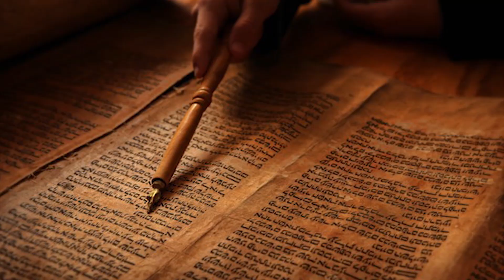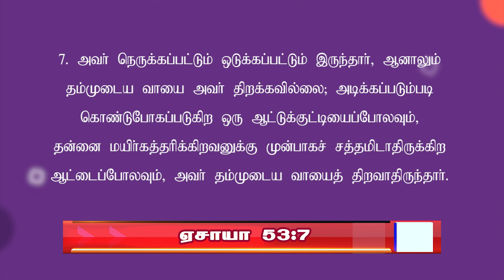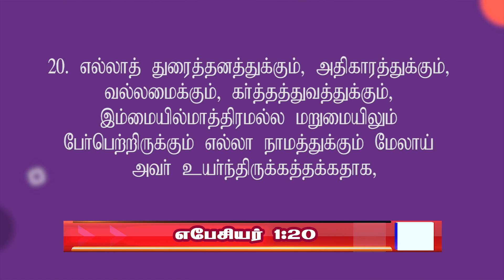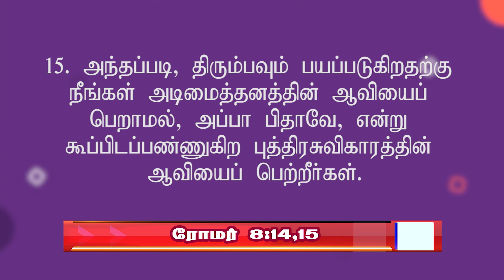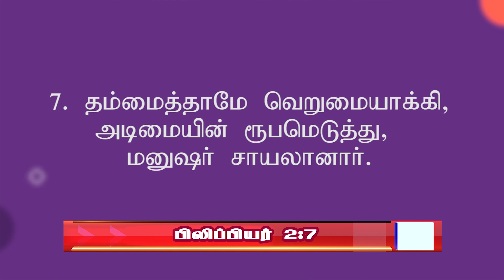சிலுவையில் எனக்கு பதில் அவர் | Part-2 | Dr.Jane Joshua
சிலுவையில் எனக்கு பதில் அவர் | Part-1 | Dr.Jane Joshua

Digital Media Powered by Dprince Broadcast Network